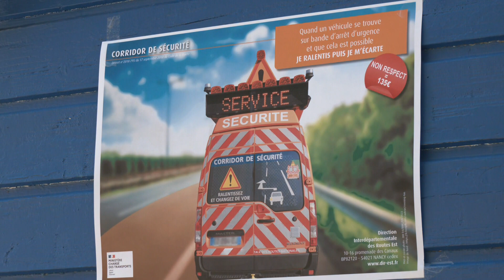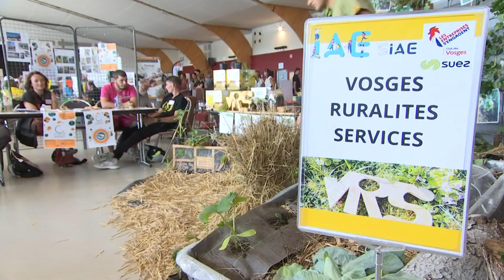En bref 16 juin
=== NOUS SUIVRE ===